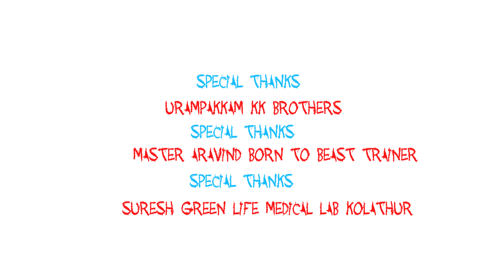jolly song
Singer    : Ganabalamurugan
Direction - Cinematography - Editing : Prabhu v